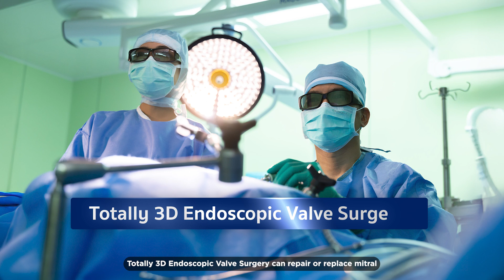MICS New Era of Heart Surgery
Description: “2025 The Era of Minimally Invasive Cardiac Surgery”
Having treated over a million patients with complex heart conditions, Bangkok Heart Hospital now offers “MICS – Minimally Invasive Cardiac Surgery” for treating coronary artery disease and heart valve conditions.
✅ No need to cut breastbone
✅ Small incision
✅ Less pain
✅ Minimal blood loss
✅ Lower risk of complications
✅ Faster recovery

#20 Years of Excellence at Bangkok Heart Hospital – Thailand’s First Private Heart Hospital